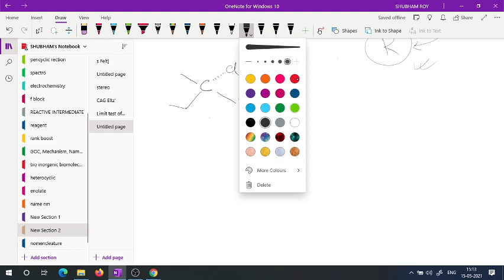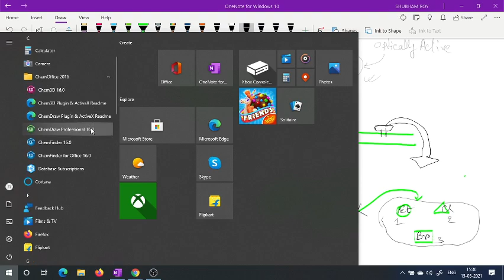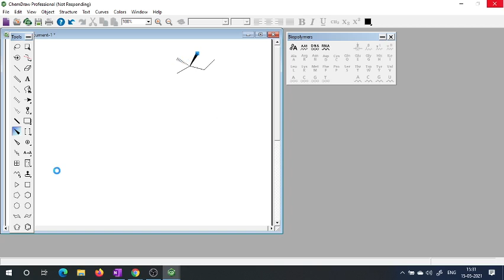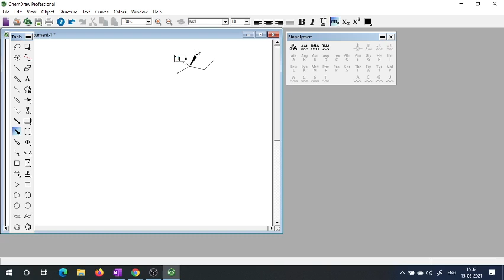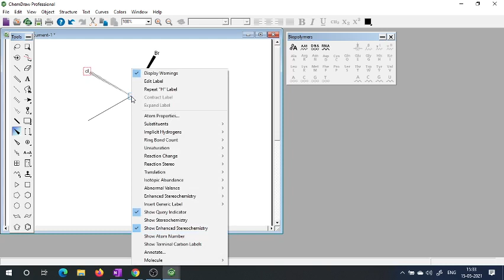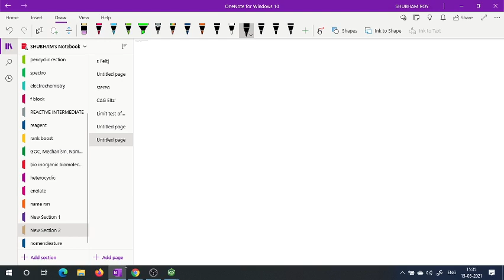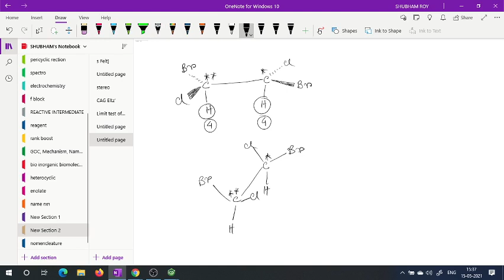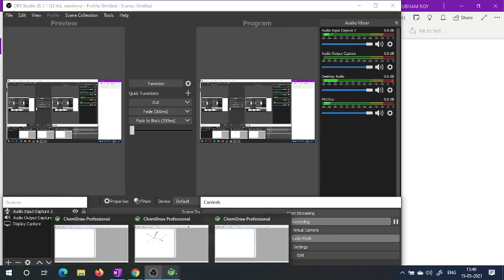Stereo isomerism B.PHARM 4TH SEM ORGANIC CHEMISTRY III.